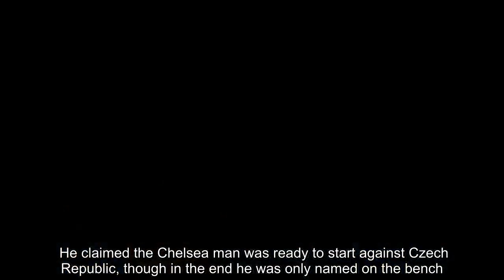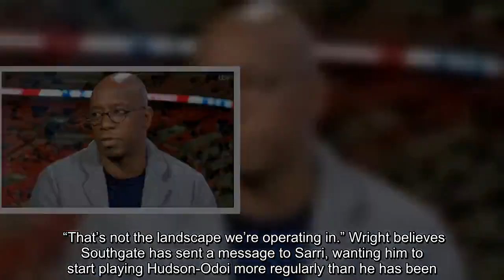Ian Wright reveals message Gareth Southgate sent to Chelsea boss Maurizio Sarri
That is the opinion of former England and Arsenal striker Ian Wright. Hudson-Odoi received his first call up to the senior England squad earlier this week for the Euro 2020 Qualifiers against Czech Republic and Montenegro. That was despite the 18-year-old winger not having started a Premier League match yet in his short career. Hudson-Odoi was subject of strong transfer interest from Bundesliga giants Bayern Munich in January. Chelsea turned down several bids for the academy graduate but his game time has not seen a dramatic increase since. Gareth Southgate has been full of praise for Hudson-Odoi after seeing him in training this week. He claimed the Chelsea man was ready to start against Czech Republic, though in the end he was only named on the bench. “I know a lot has been said about what’s the selection policy, is it on form or capability,” Southgate said. Trending    “In the end, the players have to have the quality to play in this shirt. “Ideally you’d have them all playing regularly and ideally they’d have a certain number of games for their clubs but I can’t wait for clubs to pick players 50 or 100 times. “That’s not the landscape we’re operating in.” Wright believes Southgate has sent a message to Sarri, wanting him to start playing Hudson-Odoi more regularly than he has been. “I think when we watched him in the Under-17s when they won the World Cup, he was one of the outstanding players,” Wright said on ITV. “I think that listening to Gareth Southgate about he’s ready and how impressive he’s been and he’s got no problem bringing him in, he looks like an international, I thought: ‘That’s a message, that’s a message back saying how is this guy not playing?’. “A message back to Chelsea, a message back to the manager of Chelsea. “You look at him and he’s ready to go. He’s ready to go, Bayern Munich are showing that, he’s ready to go. “Why isn’t he playing?”